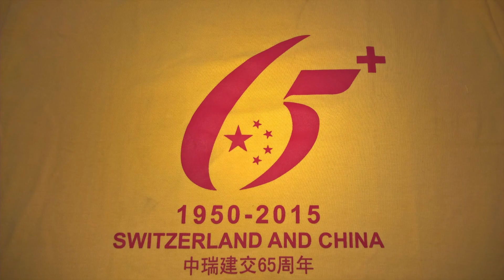Löwen und Drachentanz auf dem Bundesplatz 2015 von Chin-Woo-Schweiz & EnergieOase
Anlässlich des 65-jährigen Jubiläums der Beziehung zwischen China und der Schweiz fand eine feierliche Vorstellung mit insgesamt 4 Drachen und 2 Löwen auf dem imposanten Bundesplatz in Bern statt. Die farbenfrohe Darbietung begeisterte zahlreiche Besucher und symbolisierte die enge Verbundenheit und den kulturellen Austausch zwischen den beiden Ländern.

Löwen und Drachentanz auf dem Bundesplatz
Die Veranstaltung war ein voller Erfolg und lockte zahlreiche Besucher aus der ganzen Schweiz an. Neben den eindrucksvollen Drachen- und Löwen-Tänzen gab es auch traditionelle chinesische Musik, Tanzvorführungen und kulinarische Köstlichkeiten zu bewundern. Die Feierlichkeiten boten eine einzigartige Gelegenheit, die chinesische Kultur hautnah zu erleben und die langjährige Freundschaft zwischen China und der Schweiz zu feiern.

https//EnergieOase.ch